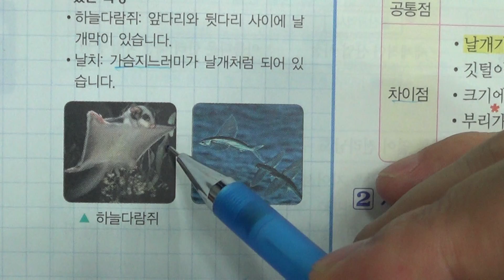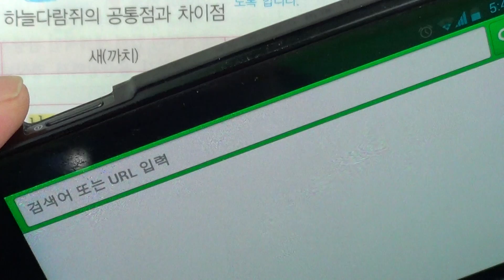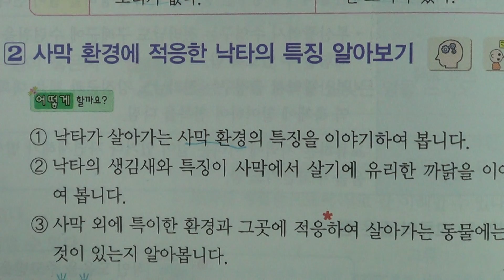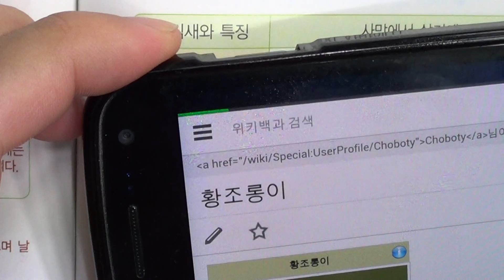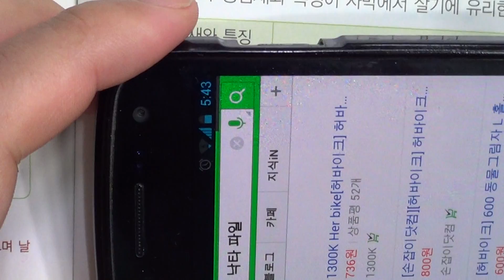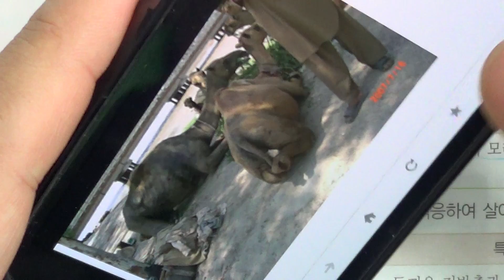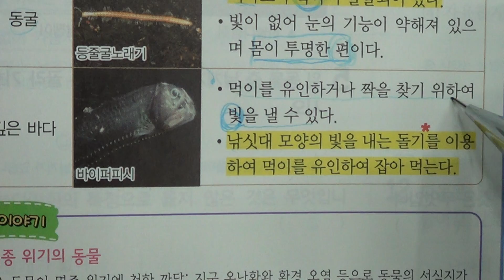송도신도시 송도 학원 종합학원 3학년 2학기 과학 1단원 하늘을 나는 동물의 특징, 사막 환경에 적응한 낙타의 특징 남극 동굴 깊은 바다 바이퍼피시 등줄굴노래기 황제펭귄